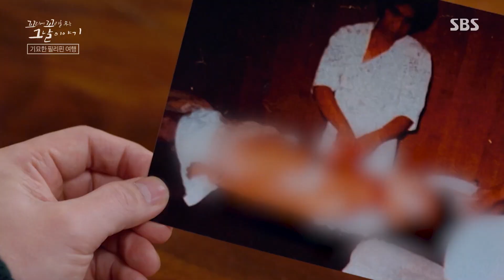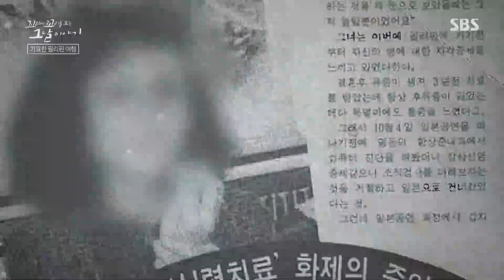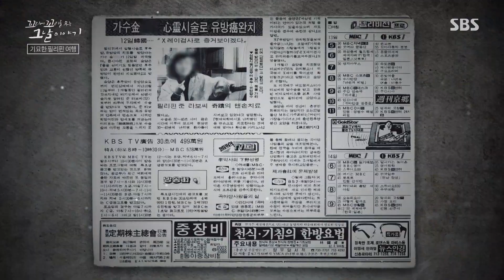‘치료 여행’ 중증 환자들을 필리핀으로 이끈 사진 한 장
꼬리에 꼬리를 무는 그날 이야기에서는 수년간 베일에 감춰온 준 라보의 미스터리한 이야기를 전한다.